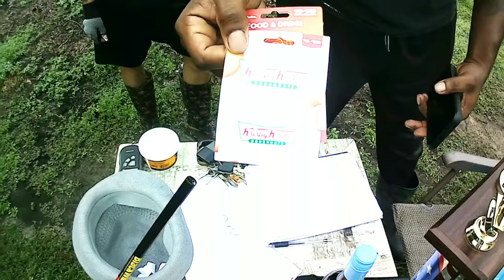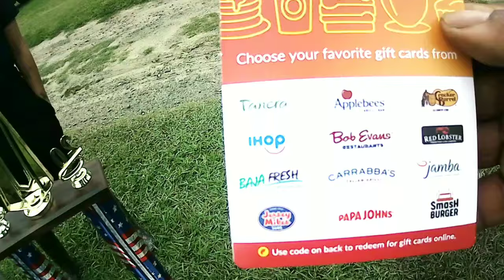2024 Charity Fishing Tournament 🎣🏆💵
Annual bank fishing tournament hosted by my business, Typhoon Power Washing. Low turnout this year, but the fun was still at a high level!